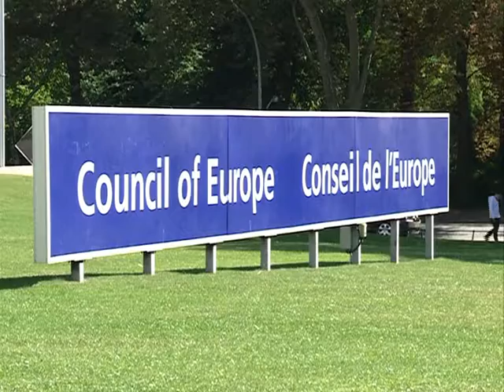Discursul Presedintelui Parlamentului RM la Conferinta Europeana a Presedinilor de Parlament